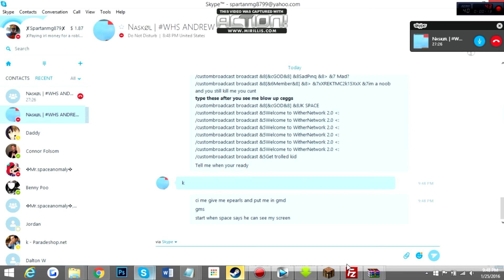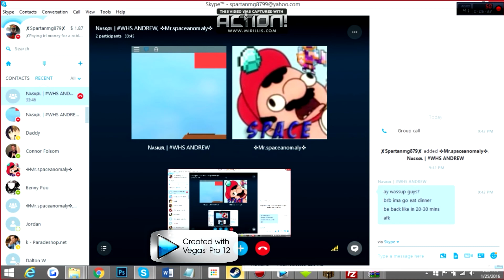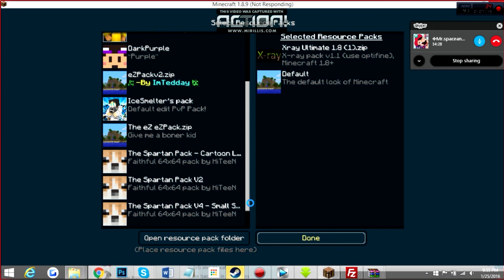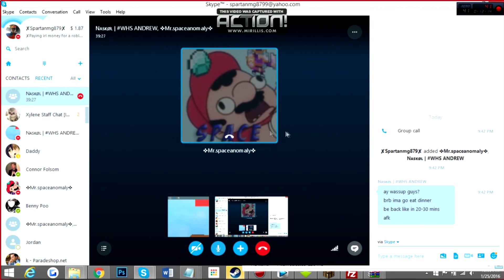MINECRAFT TROLLING|EPISODE 1|FAKE ARCHON SERVER?!??!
✔ Hey Welcome Back To Another Video Don't Forget To Drop A Like Or A Sub!

➜ No Copyright Is Intended, If You Have Any Issues With The Music Or Gameplay, Please Ask And I Will Remove The Audio/Video

➜ PvP Pack :

➜Kohi kohi.us
➜Badlion na.badlion.net
➜Craft ofclans play.craftofclans.net

➜ If Your Enjoying The Content Tell Me What I Am Doing Well, If Your Not Tell Me What I Can Do Better!

➜ IGN : spartanmg879

➜ GFX Artist : Banner? CoditeDesigns. Rest? Me.